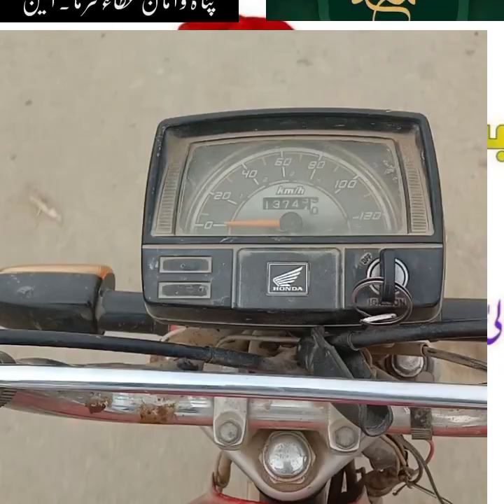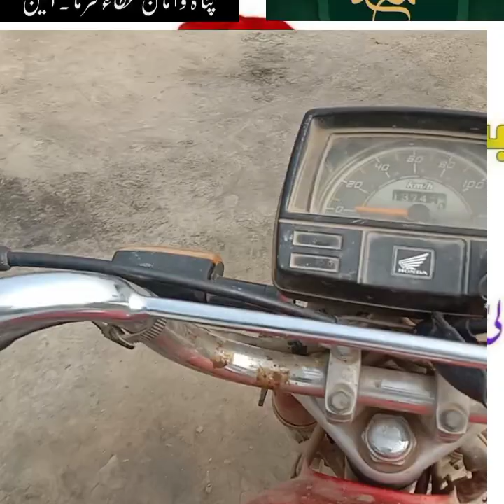Charlie Chaplin The Circus To The Music|charlie chaplin come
8:59
Description
This is a funny videos channel. We make funny videos
in our village. Because We are live in village.
Director - Mithon
Producer - Mithon
Camera Man- Mithon
Editor - Sumi
14G D 30%
Actors- Mithon, Mizanur, Shahin, DJ Jejar, maruf, alim,
rubel
Transcript
Follow along using the transcript.
X
Show transcript

9:23 s
Description
UTIEuy viuEU
India Natak video
comedy movies
comedy scenes This video contains are shooting at
That place at sihol,kp,mahipal,buniad pur, Director:
Rakib Script Writer: Rakib Producer :Rakib Camara
Man:Rakib Editor : Rakib Actors: Noyon, Monirul, Raju,
Roki, Rabby, Mithon, Sakil, Halal, Robiul, Santu
4GO 28%
Music Library
X
8:51
Description
HERE:
O Timecodes 0
Time Codes:
0:00 -10 PROVEN YouTube Titles!
0:50 -1st Proven YouTube Title
1:35- 2nd Proven YouTube Title
2:33-3rd Proven YouTube Title
3:25-4th Proven YouTube Title
4:37 -5th Proven YouTube Title
6:51 - 6th Proven YouTube Title
7:57-7th Proven YouTube Title
9:41 - 8th Proven YouTube Title
10:31 -9th Proven YouTube Title
11:29-10th Proven YouTube Title
(4G0 29%
Our mission here at Think Media is to help 10,000
purpose-driven entrepreneurs go full-time doing what
they love and making an impact through the power of
k++n. IIThinLNAantaalan
X
Here are the ways to work with us here at Think Media:
FREE CLASS: Watch our FREE YouTube class here:
the circusroy export sascharlie chaplin comedycharlie chaplin videoscharles chaplincharlie chaplin comedy videoscharlie chaplin short filmcharlie chaplin stuntscharlie chaplin filmsCharlie chaplin comecharlie chaplin 2 comedy scenecharlie chaplin moviescharlie chaplin hdcharlie chaplin hd videocharlie chaplin bestcharlie chaplin tripple trouble funny clipssilent film